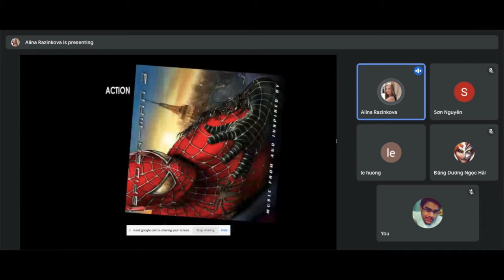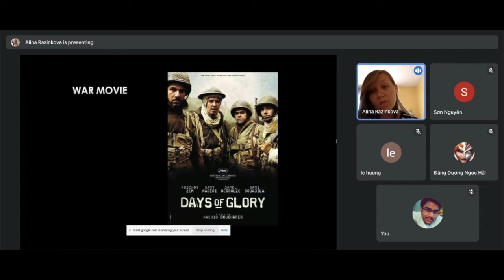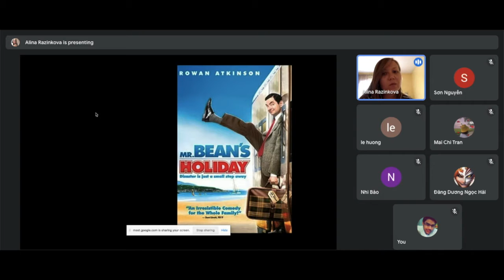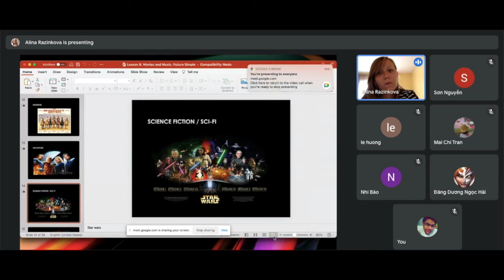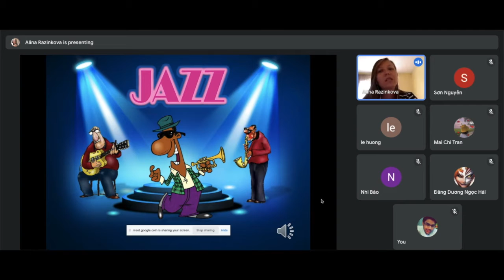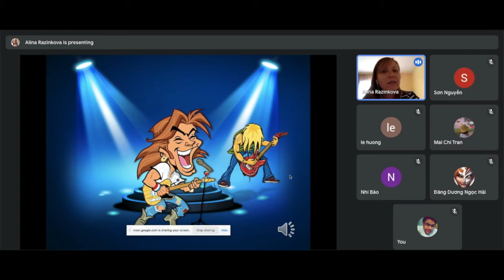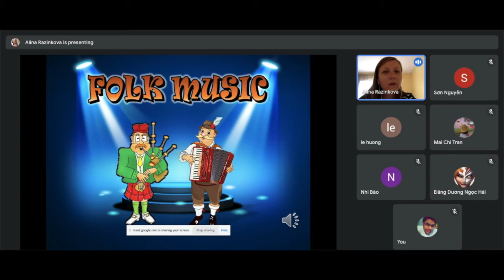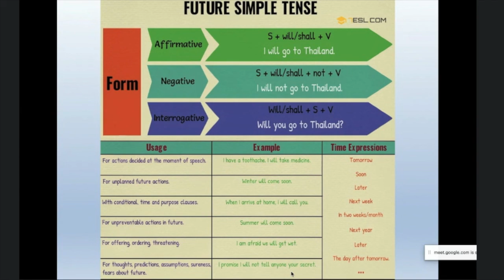Learn English Future Tense | Ways to Talk About the Future | English Grammar Lesson for Kids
In English, there are many ways to talk about the future. The topic for this free English video lesson is future tense.

Better Life Vietnam (BLV) is a non-profit organization that works to improve education conditions for underprivileged children and youth in Vietnam. Thinh and the Walter family realize there is a great need in these communities and share a passion to provide a brighter future for the youth of Vietnam. With the vision to help reduce the burden for the poor families of Vietnam, Better Life Vietnam has dedicated its efforts to encourage knowledge and support children in getting the education they deserve.

Socials -